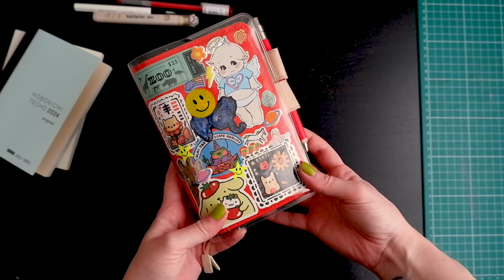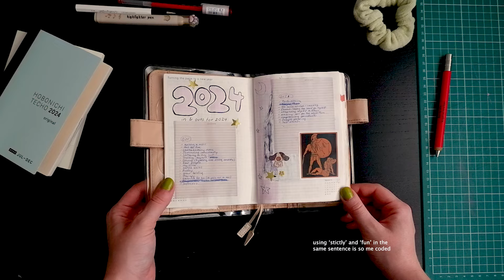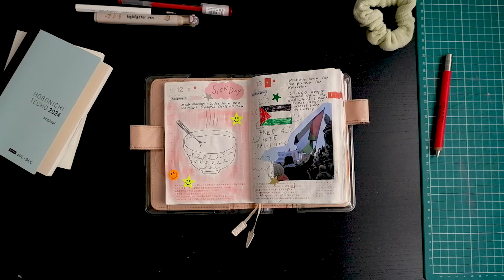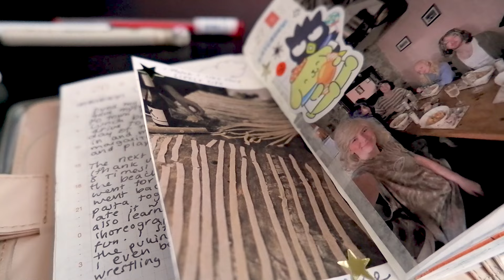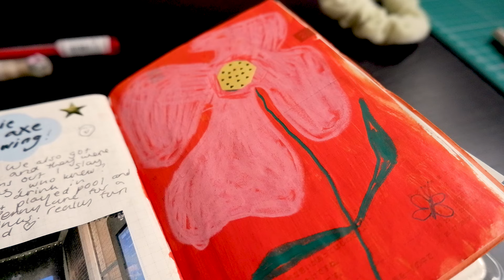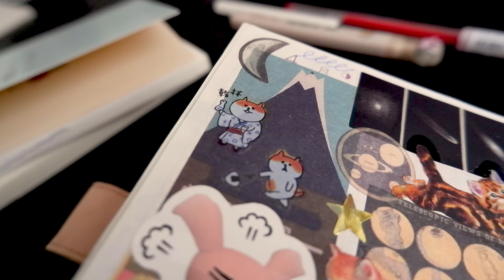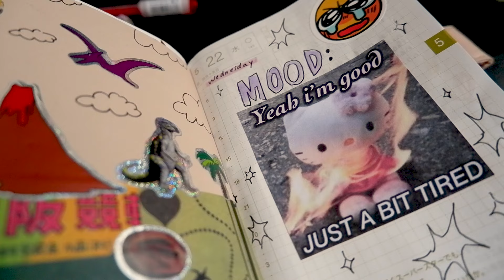hobonichi techo avec tour ✦ book 1 (jan-jun)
Hello :-) welcome to a little tour of my hobonichi techo avec daily planner. I finished the first book recently so I thought I'd do a video showing you the finished book along with some chatty background chill vibes.

In this video I talk about my hobonichi, what I use it for and what it means to me, looking back over this year, turning 30, starting therapy and the struggle of being a creative and supporting yourself financially. I'm just talking about my own experiences here, I know these things can be different for everyone!

If you're a creative, do you have another job to support yourself? Or are you a fulltime artist? how do you manage either or?

Hope you enjoy this video and have a beautiful day!